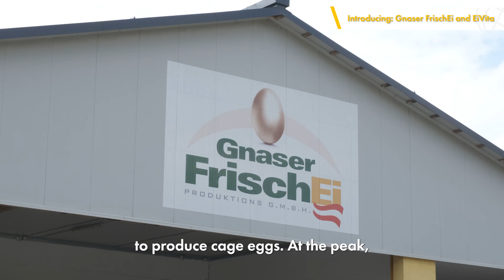Egg grading and processing. A Success Story - Gnaser FrischEi Produktions GmbH & EiVita Austria KG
Handling and grading between 1.5 and 2.0 million eggs every day Gnaser FrischEi is one of the largest packing stations in Austria.  (GraderPro 600 + Ardenta 300).

Just next door, the company EiVita Austria KG is located which takes care of liquid egg processing and egg powder production.  (OptiBreaker 12 + SGA spray dryer)

Moving into liquid egg processing as a packing station opens up new business possibilities, both locally and on the international market.

Learn more about Andreas Hütter and get the full story behind Gnaser FrischEi Produktions GmbH & EiVita Austria KG

A complete solution for the egg processing industry has been our main activity for more than 60 years, and it still is. However, we specialize in many other business areas such as enzymes, pharma, hatchery, biosecurity, traceability, and spray drying, which give us the opportunity to interact and build relationships with various prospering industries.Learn more

QUESTIONS?
If you have any questions to the machinery shown in the video leave us a comment below or send us an email if you have specific questions in relation to your production setup - we will be happy to help you out.